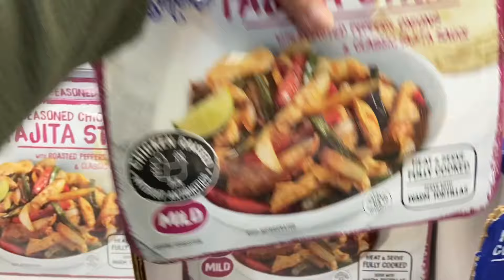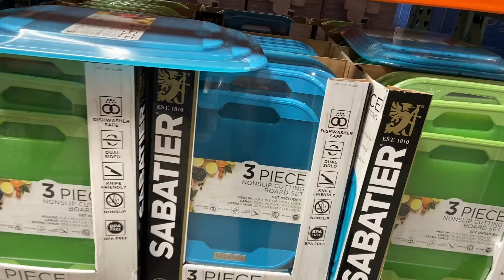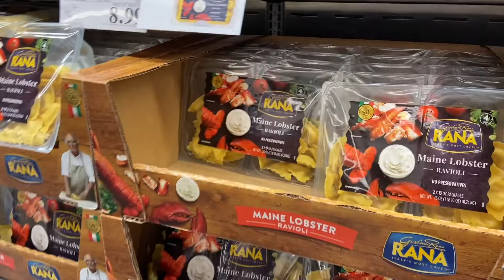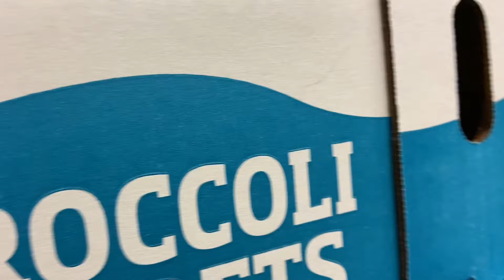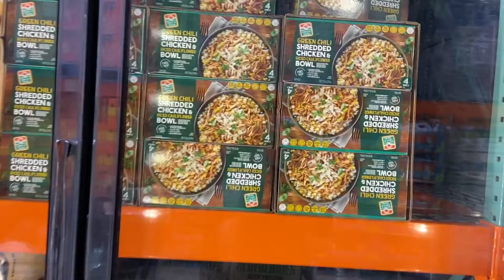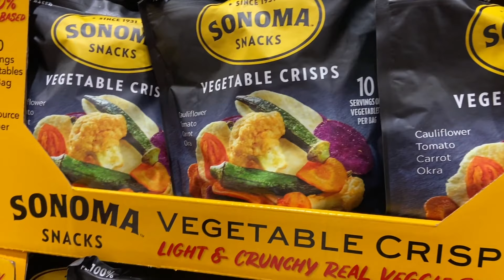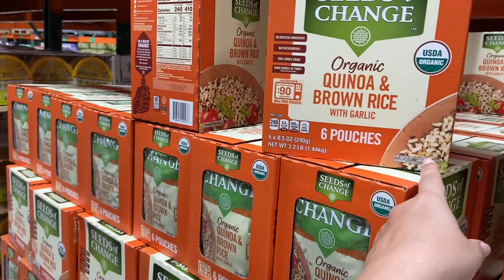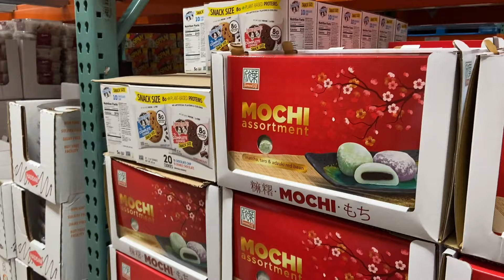🛒COSTCO SHOP WITH ME🛒LARGE FAMILY!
Hello!!

This is my FIRST EVER shop with me! It’s not amazing lol I know the sound is bad (talking through a mask, not directly in the mic, in a very loud store) and you can’t see all  the prices, but listen, we all start somewhere!! I like watching these so I’m putting my feelers out there to see if you do too!! Side note..I really enjoyed making the video and I hope to do it again!!

-Nicole